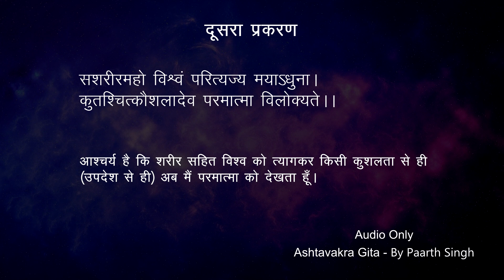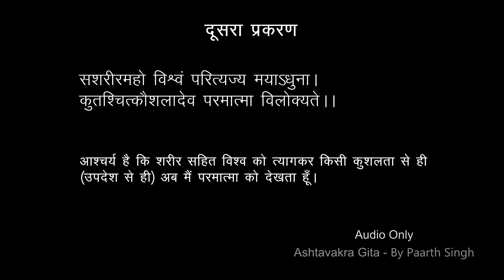Part 29 : Ashtavakra Gita | Paarth Singh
Part 29 of ashtavkara explained by Paarth singh

All the comments are disabled, Please msg on insta handle for any questions - "the_mindd"

00:00

Paarth singh is a Singer | Entrepreneur and Music Producer,  A Youtuber with 200k+ Subs and a successful startup.
I had shattered dreams no vision Mindset + Loneliness/Extreme suffering
and then in 2016 , some one changed my Mindset, Hence life.
You all know his name , Ofcourse Sandeep Maheshwari .
I owe him big time  and this channel is dedicated to help in the Mission of sandeep maheshwari.

THIS CHANNEL IS NOT FOR PROFIT